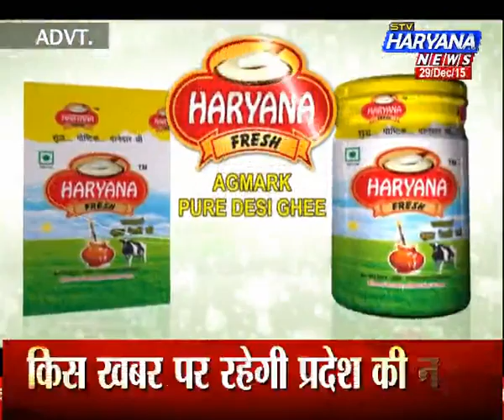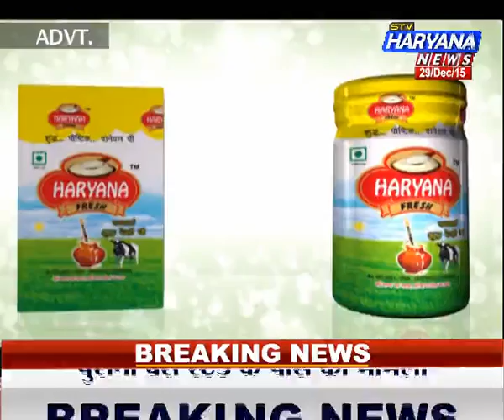Kismat Kannection (29.12.15)